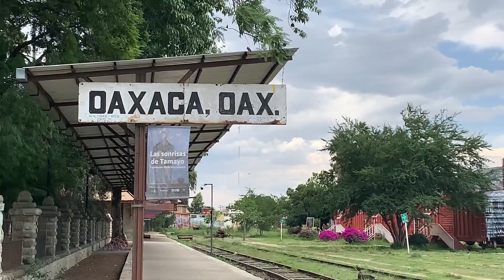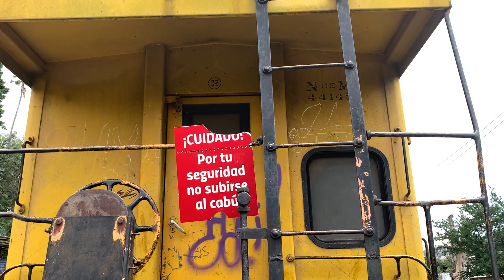Oaxaca Mexico old train station from 1873 pt 1 of 2.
Oaxaca Mexico old train station opened 1873 and closed 1958.